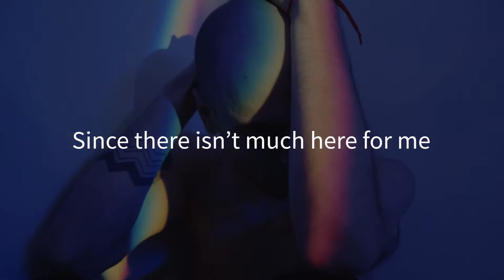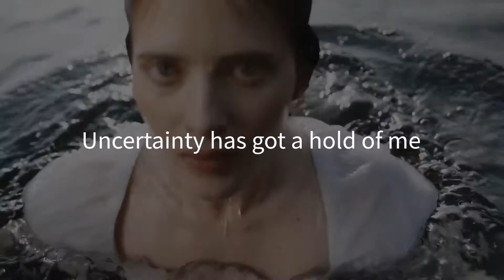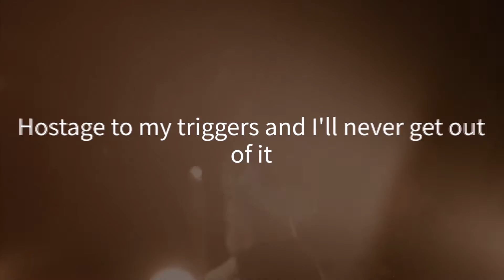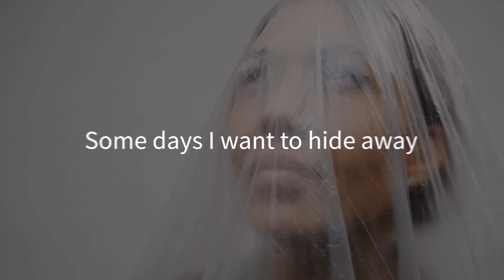Reality Suite - TRIGGERS (Official Lyric Video)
Produced by Reality Suite
Mixed By Mike Ferretti

TRIGGERS
(Lyrics: Kimmii Heart, Brian King. Music: Joe Padula, Brian King, Antonio Valenti)

(Verse 1)
They said there’d be days like this
Days I want to disappear
Since there isn’t much here for me
Anymore
Some days I want to hideaway
Someday the pain will go away
Lingering, these feelings never leave

(Chorus A)
Triggers, I survived
Yeah, I survived much darker times
Media and their lies
Fear in people's eyes
And I don’t really like
Now we have this new divide
The fear in people's eyes

(Chorus B)
I'm always in the middle, get out get out
Hostage to my triggers and I'll never get out of it
Will I ever beat it, I'm out I'm out
I want to let it go but my triggers, they always win

(Verse 2)
Anxiety is killing me
Turn the tv off, I cannot stand it
Uncertainties got a hold of me

(Chorus A)
Triggers, I survived

(Bridge)
Going crazy in my mind
Out if balance out of line

(Guitar solo)

(Chorus A)
Triggers, I survived

On February 5th, 2021, Reality Suite released their first new music since June 2019's Awaken album.  The digital single, “Triggers” will be available on all streaming and download platforms via DI Records. Recorded by Reality Suite, the single was mixed by two-time Grammy-nominated Mixing/Recording Engineer, Mike Ferretti (Sevendust, Saliva).

Triggers lure you back to tendencies that you've intentionally separated from. Triggers can also paralyze your reasoning to realize what is best for you. Whether it be unhealthy coping mechanisms or even outside pressures, something is always lurking around the corner attempting to cloud your judgment.

In a recent interview with Tom Hanley from 95.9FM The Rat, Kimmii Heart (lead vocals) reveals "In much of 2020 I was in a depression. I had so much to say but wasn't finding the inspiration to write." Brian King (drums) adds "When New Jersey was under lock-down, we had the intention of writing several songs then releasing the best one as a single. But we were having trouble WANTING to write. Instead,  I found myself sifting through live recordings which ultimately led to a concert album and an EP. So, we spend half of the year celebrating our last few years of live shows rather than moving forward."

In the Summer, when the Covid-19 epidemic seemed to be under control in Northern New Jersey, Reality Suite reconvened for the first time in months in the backyard of bassist Antonio Valenti. Circling a fire pit after dark with acoustic guitars in hand, the band stumbled around some ideas until the verse for "Triggers'' was born.  The writing of the song went quickly with the newfound inspiration coming from the polarizing era we are surviving in. The band was proud of the completed song and felt additional options for the single would not be necessary.

THIS ONE IS FOR THE FANS: The production costs of Triggers and the accompanying video were completely fan-funded. There was a great demand for the digital concert album, "Live at Alpha Wave Studios" to see a physical release. In the summer of 2020, Reality Suite responded to the demand by signing and numbering 70 digipak CDs and offering collectible bundles. Supporters from around the world snatched these limited edition bundles and made the “Triggers” single and official video possible.